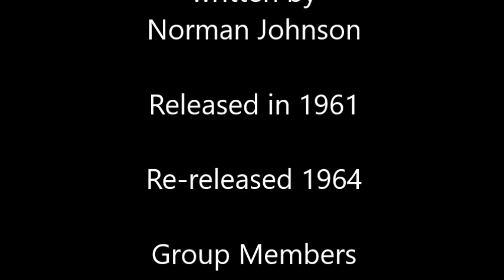It Will Stand by The Showmen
It Will Stand. Written by Norman Johnson. Recorded by The Showmen. Released in 1961, and re-released in 1964. Group Members, Dorsey Wright, Gene Wright, General Johnson, Leslie Felton, Milton Wells. Recorded direct from vinyl record.